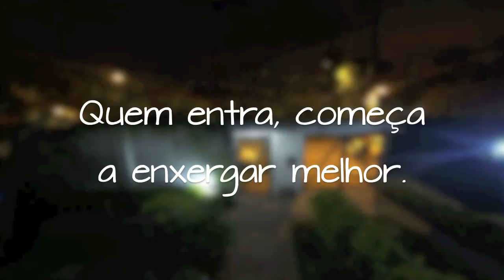Portas Abertas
E-BOOK: Sua Real Motivação Está no Seu Verdadeiro Propósito

Aulas abertas na Turma 12 do Curso A Verdade Presencial até 23/04/2014.